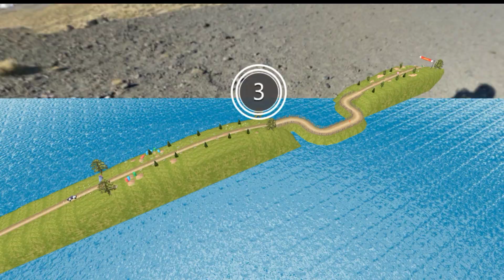Offroad 4x4 Jeep Driving 2024 - Mountain Uphill Car 4x4 Simulator - Android GamePlay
car games video
car Simulators gameplay video
mobile games Simulator
mobile games video
Android games video
Android Simulator game
free fire games video
free fire short
Indian Truck Offroad Simulator
Indian Truck games
Indian Truck  Simulator
Extreme Monster Truck Stunts Racing
Monster Truck games video
Monster Truck
Indian Tractor Driving 3D
Indian Tractor games video
Tractor Driving 3D
Ultimate Car Driving Simulator
Ultimate Car
Ultimate Car Driving
4x4 Offroad Monster Truck Mud Racing
4x4 Offroad Monster
4x4  Monster Truck Mud Racing
4x4 Offroad Monster Truck
Sourav GM
cars gameplay video
Indian vehicle simulator 3D
Indian vehicle simulator 3D games video